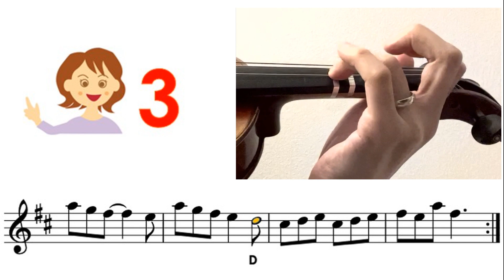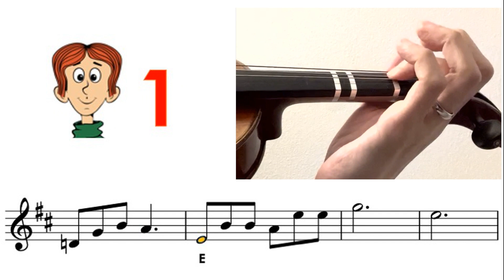Kikuo OST - Aishite Aishite Aishite Sheet music and easy violin tutorial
Very Easy : Mostly key in A or D, all fingers on the tapes
Easy : Mostly key in G, mixed with low2, high3
Medium : other keys mixed with low1, high1, low4
Hard : mixed with 3rd position
Very hard : mixed with 2nd, 4th, 5th positions